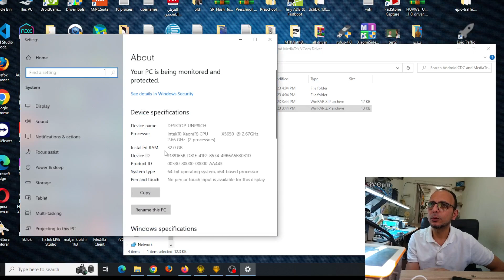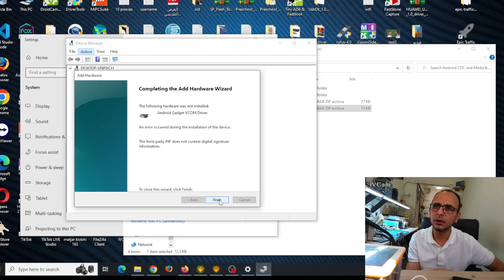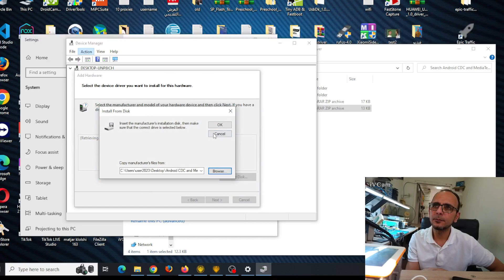تعريفات |MTK =CDC+VCOM للسوفتوير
الاول CDC
الثانيVCOM